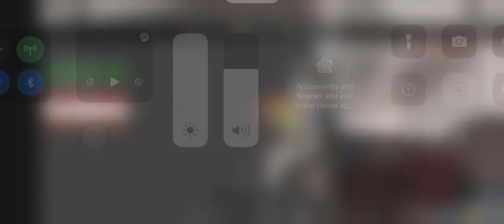When you try to beat the train